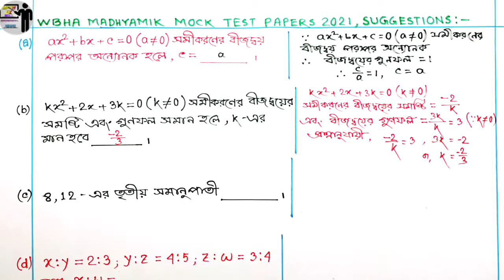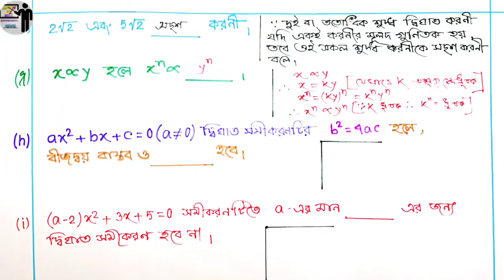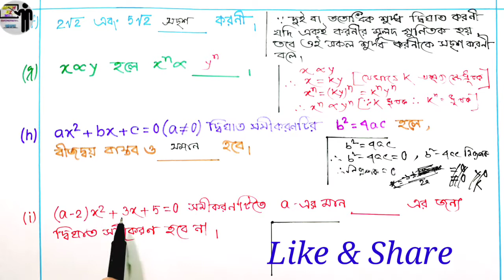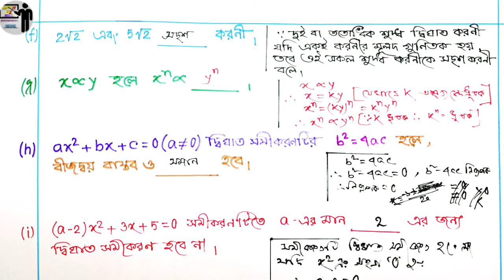Mathematics suggestions madhyamik Pariksha 2021 l WBHA madhyamik suggestions 2021 solved math by mkr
এই চ্যানেলে প্রাথমিক থেকে উচ্চ মাধ্যমিক বিদ্যালয় স্তরীয় গণিত চর্চা করা হয়  এবং বিভিন্ন প্রতিযোগিতামূলক পরীক্ষার প্রয়োজনীয় গণিত চর্চা করা হয়  তাই সাথে থাকতে আমার এই চ্যানেলটি লাইক 👍ও শেয়ার করুন এবং নতুন ভিডিও পেতে সাবস্ক্রাইব 🔔করুন ।।